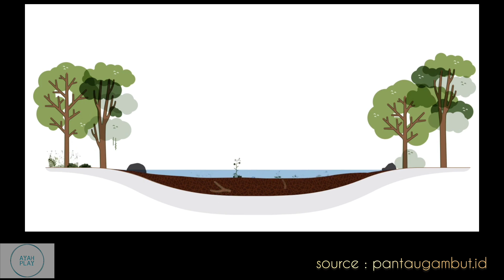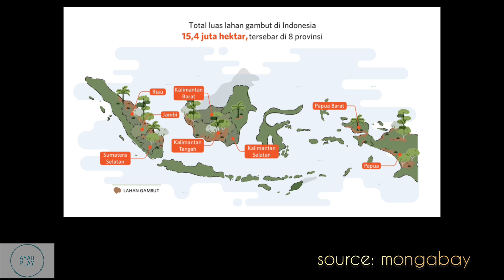KEBAKARAN LAHAN GAMBUT 🔥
kebakaran lahan gambut dapat menyebabkan kabut asap..belajar dan menambah informasi tentang gambut